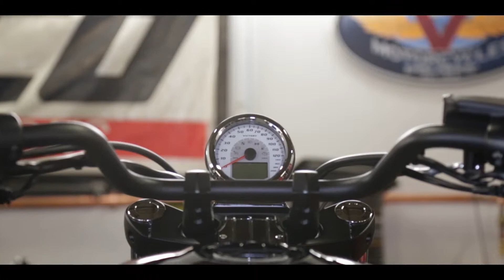Beatt Productions - 2014 Production Reel